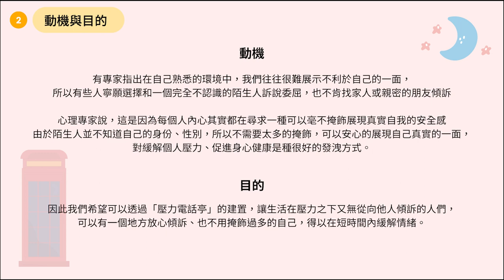team062 壓力電話亭〈神秘吶喊空間〉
根據「社團法人台灣自殺防治學會」統計，110年全國自殺死亡人數共3,656人，雖然死亡率整體是下降的，但我們可以發現死亡人數依然是非常高，尤其是青少年的比率在110年甚至達到最高點，在新聞報導中也能看到2023年依然有不幸持續在發生。
有專家指出在自己熟悉的環境中，我們往往很難展示不利於自己的一面，所以有些人寧願選擇和一個完全不認識的陌生人訴說委屈，也不肯找家人或親密的朋友傾訴，心理專家說，這是因為每個人內心其實都在尋求一種可以毫不掩飾展現真實自我的安全感，由於陌生人並不知道自己的身份、性別，所以不需要太多的掩飾，可以安心的展現自己真實的一面，對緩解個人壓力、促進身心健康是種很好的發洩方式。
因此我們希望可以透過「壓力電話亭」的建置，讓生活在壓力之下又無從向他人傾訴的人們，
可以有一個地方放心傾訴、也不用掩飾過多的自己，得以在短時間內緩解情緒。